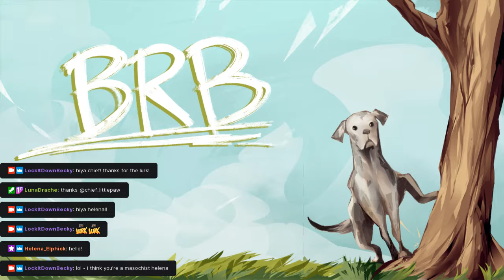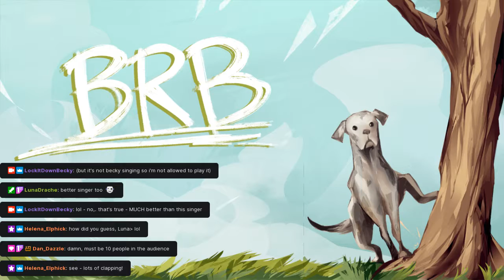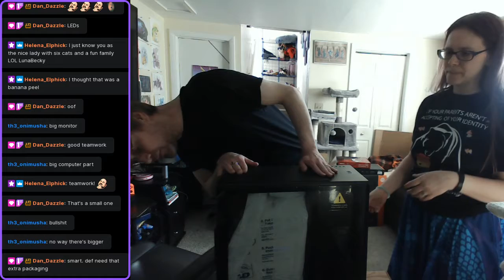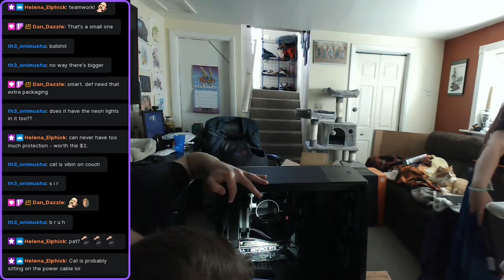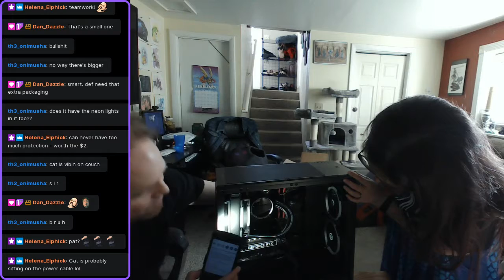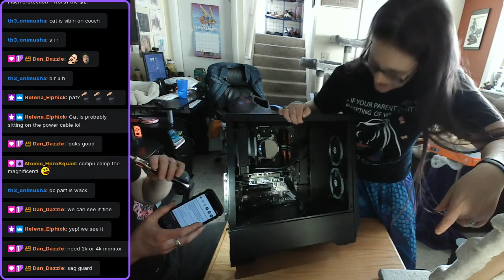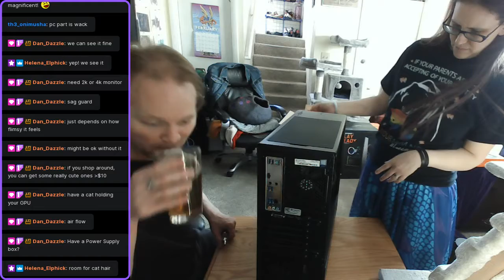Unboxing The New Computer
Julia's Mom unboxes her new computer and we chat with the peeps.

OMG, lock it down, Becky*!

*No people named Becky were harmed in the making of this video. Also, no harm is meant to people actually named Becky.